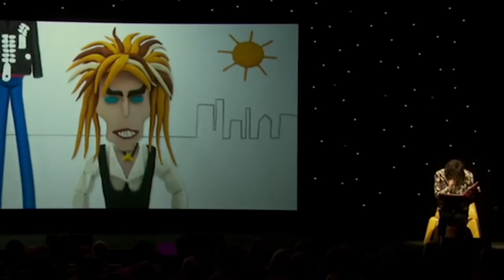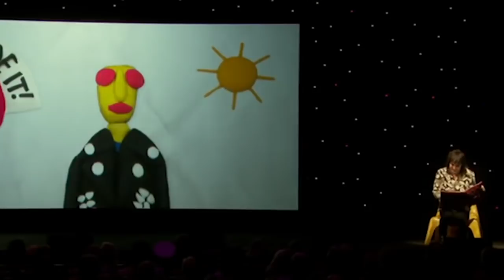Noel Fielding With Joe Ramone, David Bowie and Andy Murray | Universal Comedy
The Mighty Boosh's Noel Fielding takes us on an adventure that only Noel can. We meet Joey Ramone and David Bowie and get a glimpse of his sublime impression of Andy Murray.